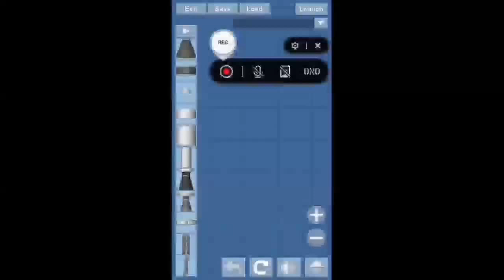How to make a Formula 1 | Tutorial - Spaceflight Simulator